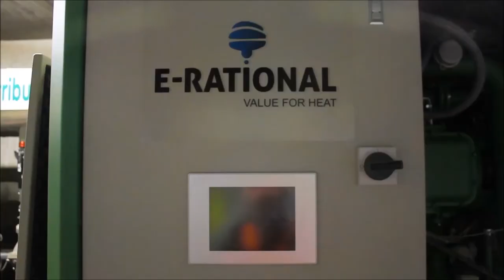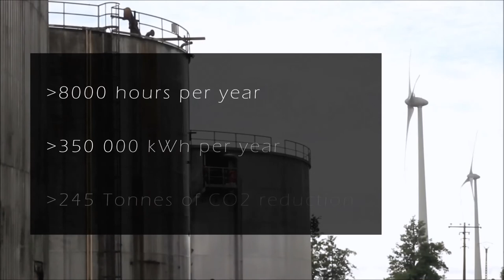ORC Quévy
50kW ORC machine converting hot water into electricity. The waste heat of the jacket water from biogas engines is used to create free electricity. Saving CO2 emissions and money!